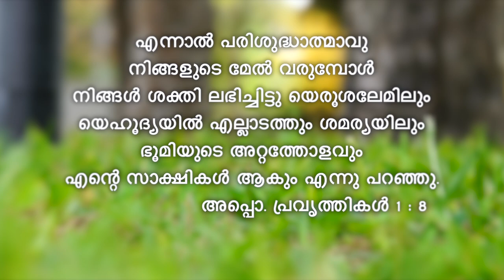സ്നേഹ വചനങ്ങൾ || Sneha Vachanangal || #16